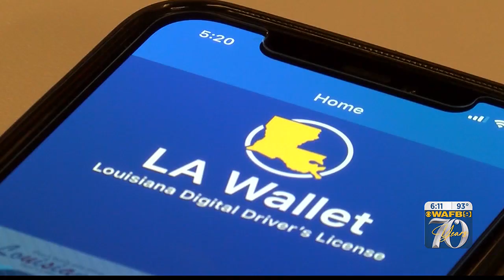Task force meets to discuss rural healthcare solutions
There's no denying Louisiana's healthcare in general needs improvement, but in rural communities, the problem is a lot more serious.